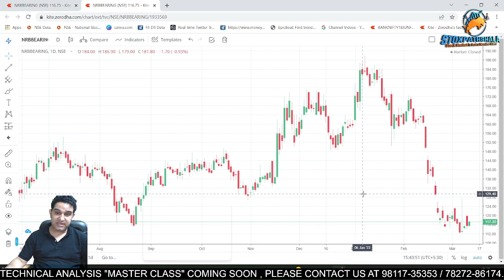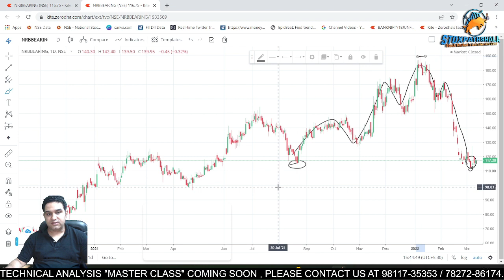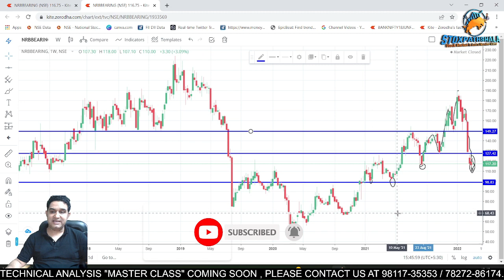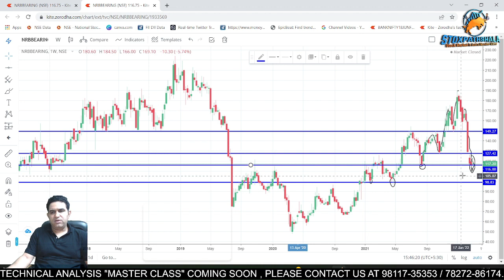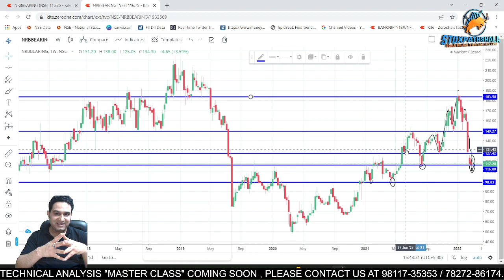NRB Bearings Share Price Target | Multibagger Share | NRB Bearings Share Analysis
About Me:-

* Stock selection.